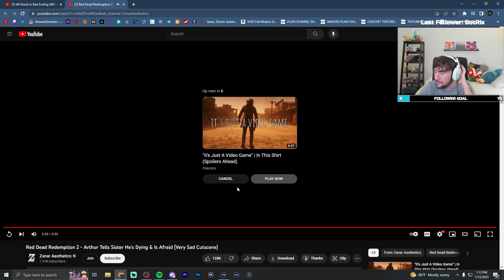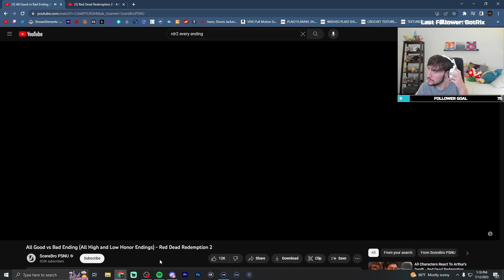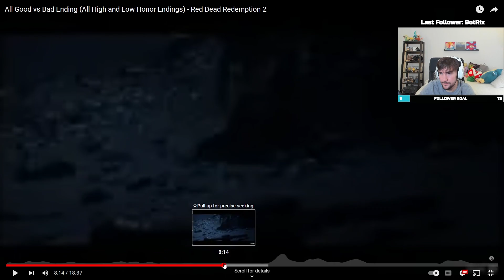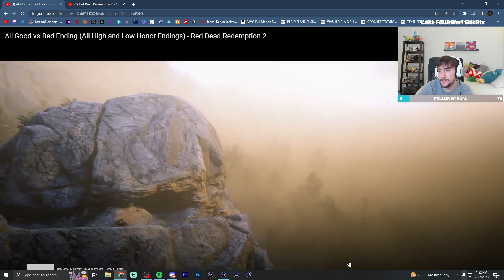Reaction to EVERY Ending in Red Dead Redemption 2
Hey everyone! Its Carson and I'm back with another video :)

Wow that Micah ending is cruel...